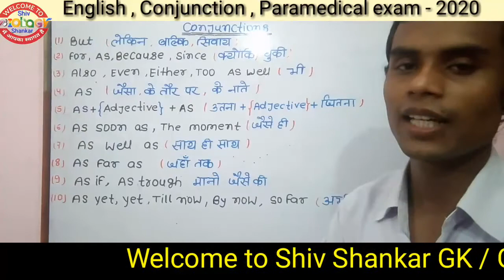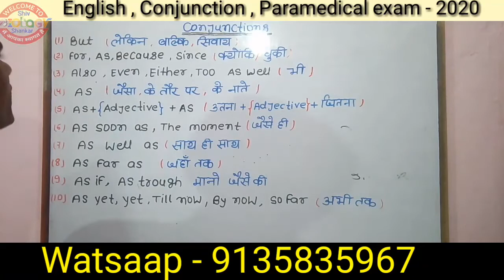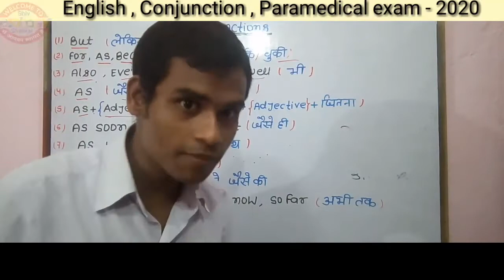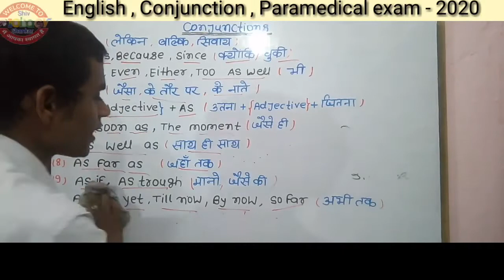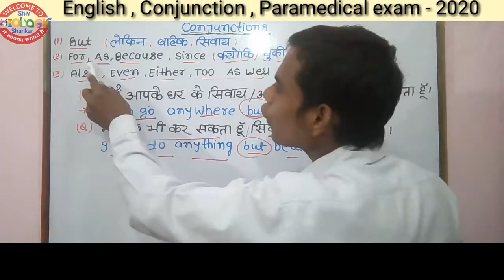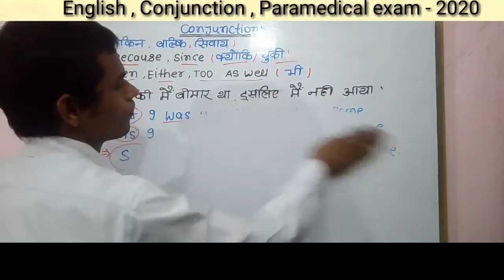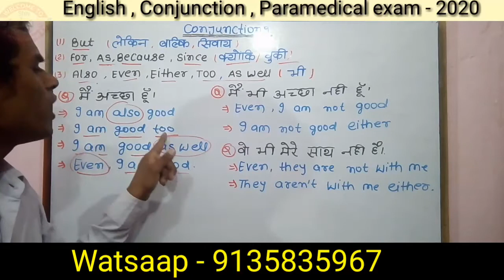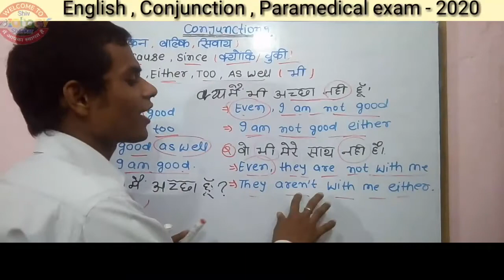English - Conjunction ( कन्जक्सन ) महत्वपूर्ण प्रश्न ⛑ important Question 🔥पारामेडिकल 💥 2020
English - Conjunction ( कन्जक्सन ) महत्वपूर्ण प्रश्न   ⛑ important Question 🔥पारामेडिकल 💥  ( Paramedical ) 🔥 Exam 2020 के लिए ।

हमारे Watsaap Group जरूर Join करे ।

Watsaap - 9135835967